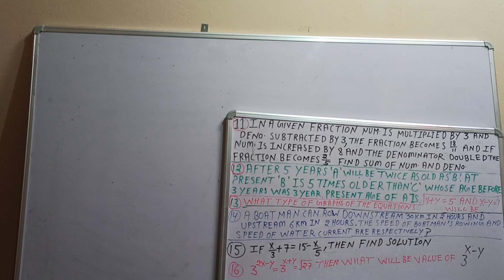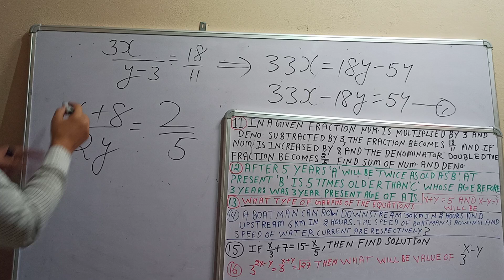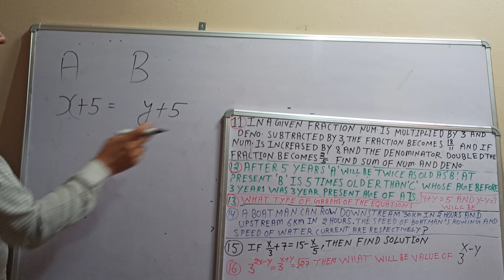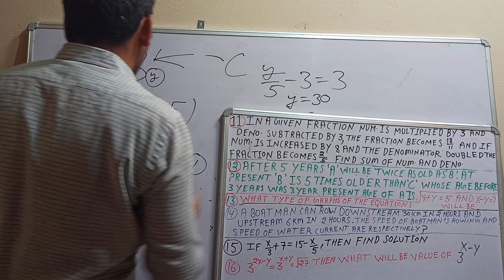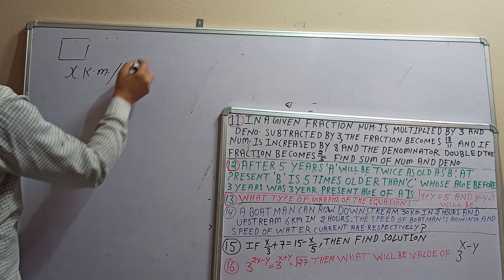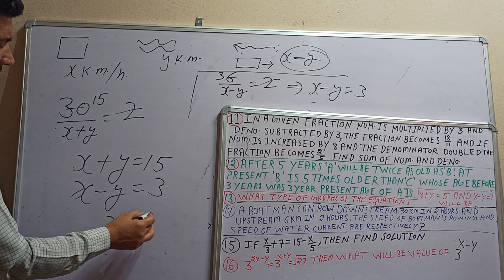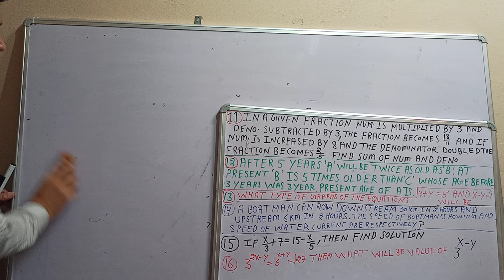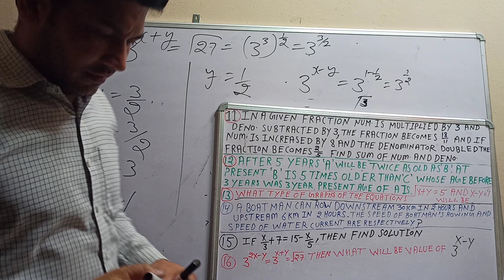NTSE QUESTIONS OF MATHEMATICS